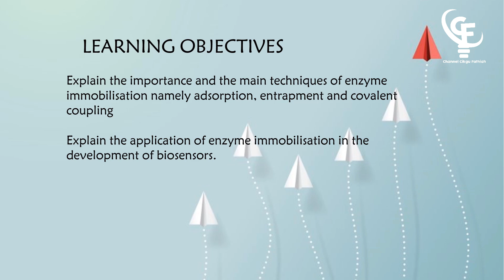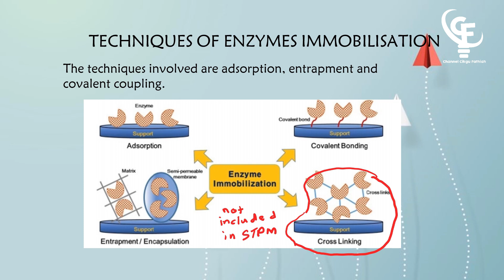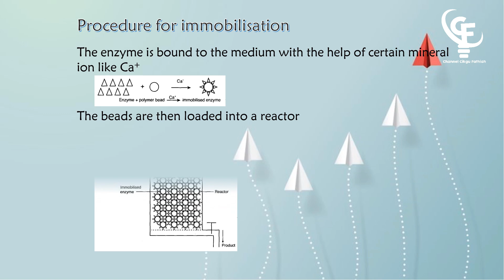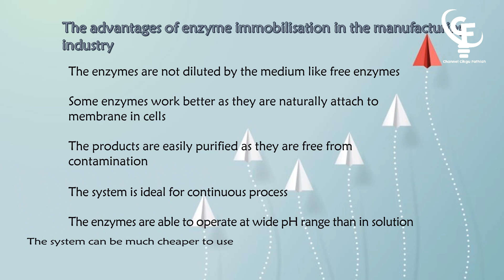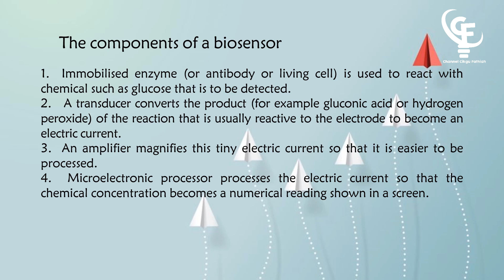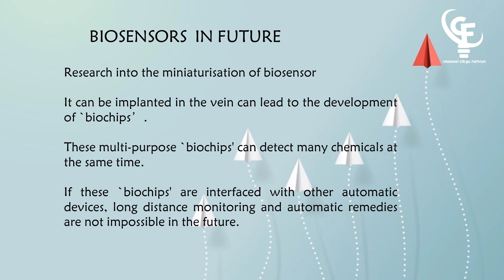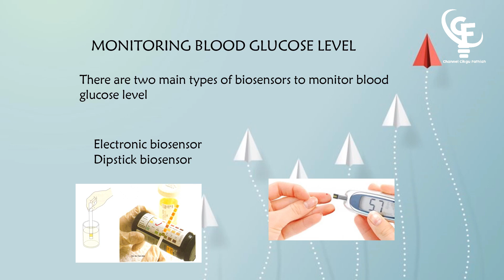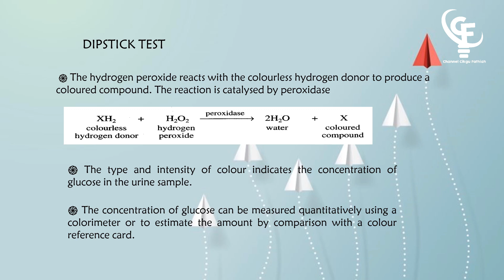ENZYMES TECHNOLOGY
This video explain about enzyme technology using immobilised enzymes. The advantages and disadvantages also explained  in this video.  Application of enzyme immobilisation in glucose biosensors and urea biosensors also shown in this vdeo.